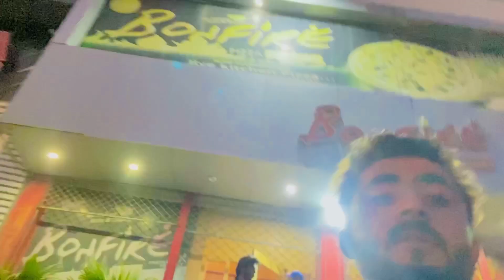aj byk phr khrab ho gae banva k phr barger khaya lkn barger b thanda tha